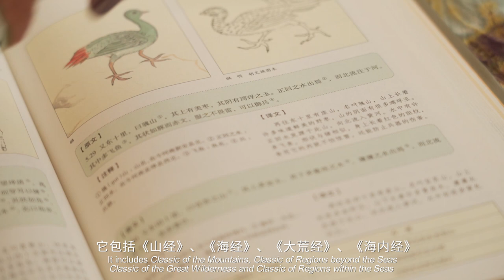时装周上的山海经 奇兽皮影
她将中国奇书《山海经》中的异兽用中国传统手工艺-皮影的方式展现出来，制作成“重生· 山海经奇兽皮影”系列穿戴艺术，并在2020年多伦多艺术时装周成功展出。她的作品向世界展示了，中国元素不是只能走典雅路线的老古董，它同样可以很潮、很时尚。

She used the materials of traditional Chinese Shadow Puppets to recreate figures of fantastic creatures from Classic of Mountains and Seas. The project is called Reimagine: Oriental Creatures and Shadow Puppets. It was showcased in 2020 Fashion Art Week Toronto. Her works show that Chinese elements are not old-fashioned, but they can also be cool and fashionable.